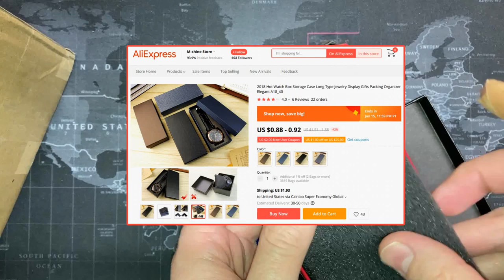The Official Unboxing of Boxes - Review & Unboxing